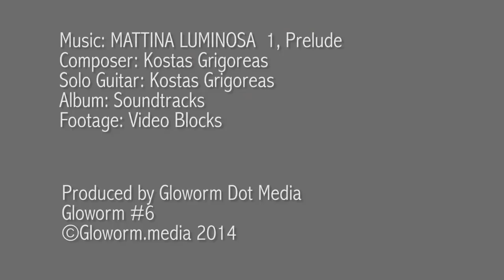Ocean & Sea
A story about surf, waves, fish, sharks and a very cool sea turtle.  Classical guitar composed and performed by Kostas Grigoreas from the album Soundtracks.  Music: Mattina Luminosa #1, Prelude.